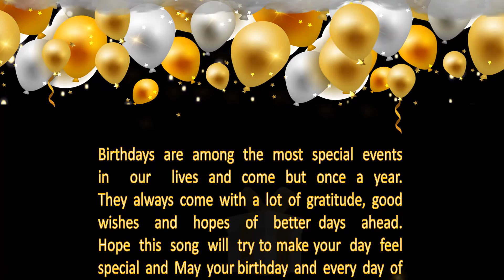Birthday Wishes(video) - by Joseph Baliq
This is a Birthday wishes song which you can send to your loved ones on their birthdays so as to make their day colourful and special. It is an animation video.
Don't forget to use headphones or external speakers for better musical experience.